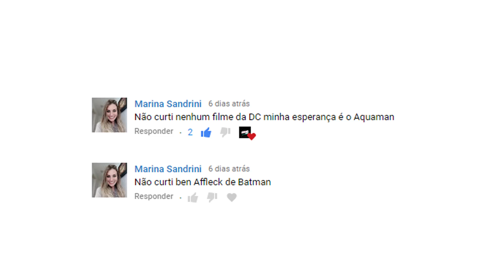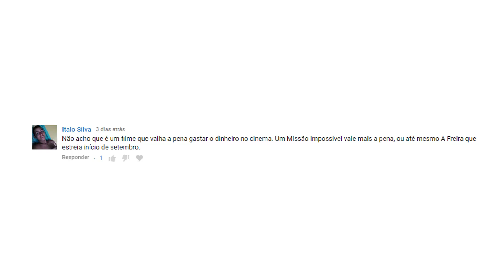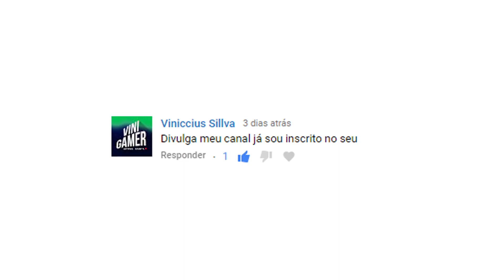Notícias da Semana: Refilmagens de X-Men: Fênix Negra, The Batman e Supergirl | Arena News #61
Confira as principais notícias que rolaram durante a semana no mundo nerd. Tem notícias sobre X-Men: Fênix Negra, Ben Affleck em The Batman, Filme Solo da Supergirl e mais.